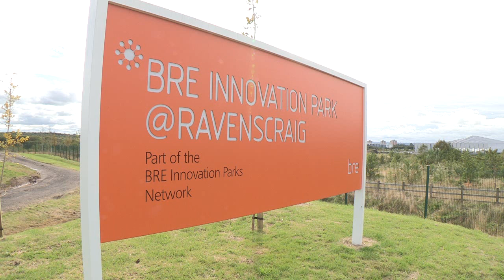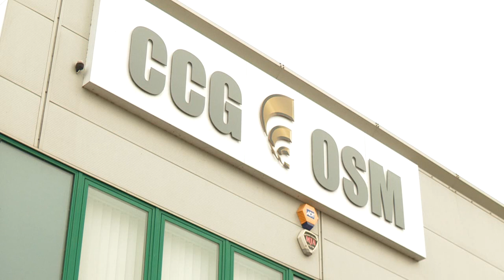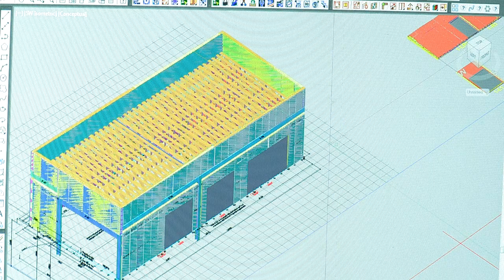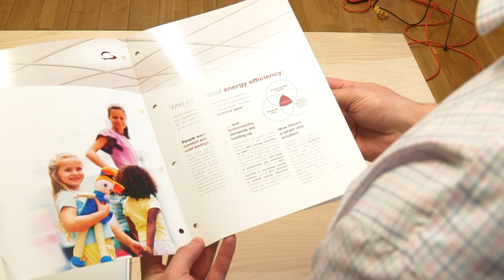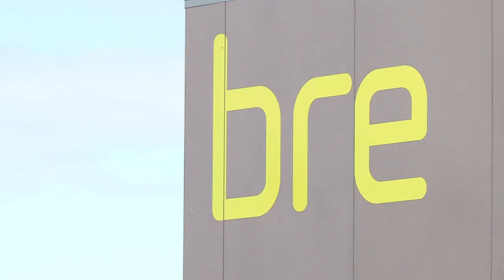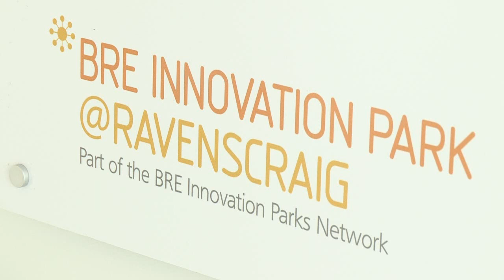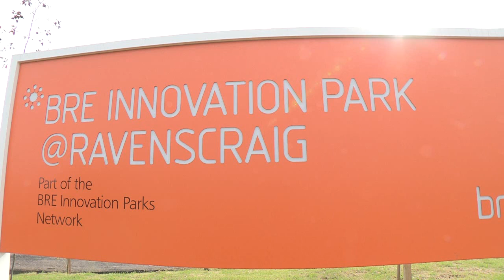BRE Inspiring Innovation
Full length film showing the construction of the BRE Visitor Centre at the Innovation Park @Ravenscraig.